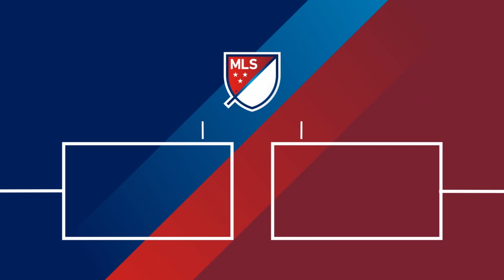New York Red Bulls Denied TWICE with This Goal Line Clearance ❌ ❌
CF Montreal's Kei Kamara denied the Red Bulls a second goal after these two goal line blocks in the 26th minute.